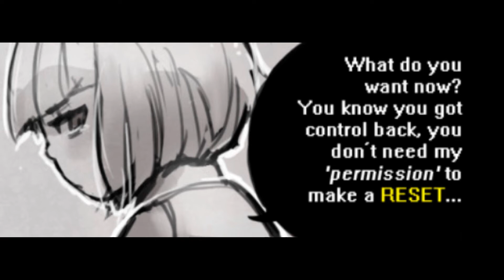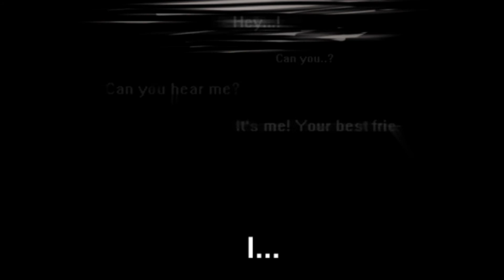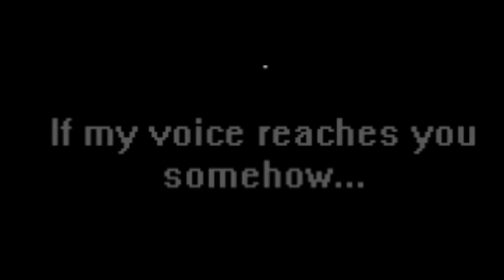Once again last part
wow this took long anyway